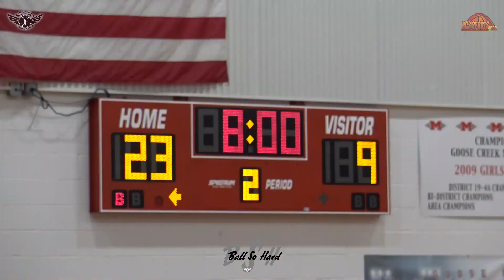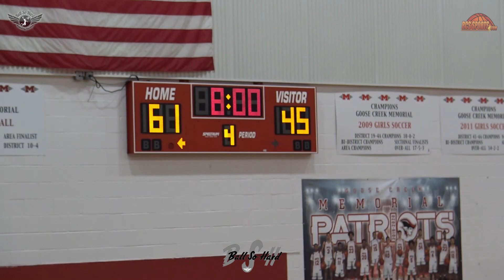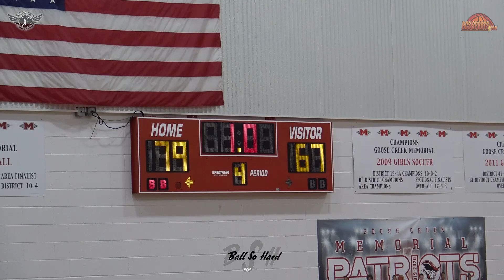Goose Creek Memorial beats #5 Manvel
Goose Creek Memorial High School (Baytown,TX)
Manvel High School (Manvel,TX)

Manvel is ranked #5 in the State for the UIL 5A by TABC. They are also undefeated in the district (conference) play.

Top Prospects:
White Jerseys
Sam Bradford (4) 6'5" G | Goose Creek Memorial | 2022
Dariyus Woodson (3) 6'6" SF | Goose Creek Memorial | 2022
Avant Coleman (11) 6'0" PG | Goose Creek Memorial | 2022

Red Jerseys
Zaire Hayes (10) 6'1" CG | Manvel | 2021
Chris Morris (3) 6'2" G | Manvel | 2021
Shaun Walker (34) 6'7" PF | Manvel | 2021 - McNeese State Commit